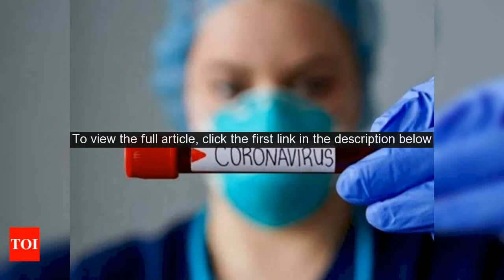WHO scientist sees regulators cooperating to speed Covid-19 vaccine approval - Times of India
Regulators that normally work within their own countries or regions will likely harmonize effortson potential Covid-19 vaccines to speed up their approvals once they become available, WHO chief scientist Soumya Swaminathan said on Friday. Swaminathan, answering questions on social media platforms, also said testing vaccines for safety and efficacy - usually a years-long process - could be accelerated to just six months in the midst of the pandemic, if data satisfied regulators that they have enough information to issue approvals.

Still, she said, safety would be paramount. "Whilst speed is important, it cannot be at the cost of compromising on the safety or the efficacy standards that one is setting for oneself," she said. "It's not the case that the first vaccine is going to be rushed through into injecting millions of people without having established the fact whether its really protecting you and whether it's safe enough for use in large populations. "